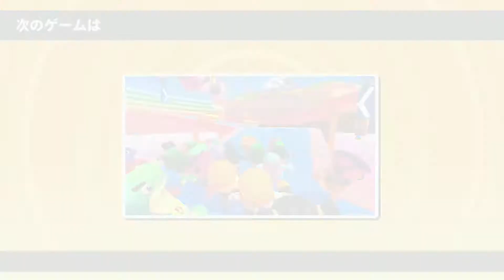Fall Guys PS4